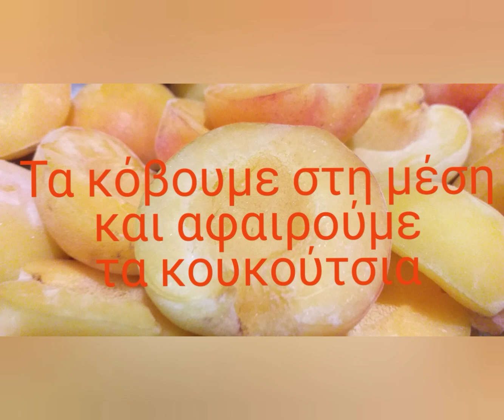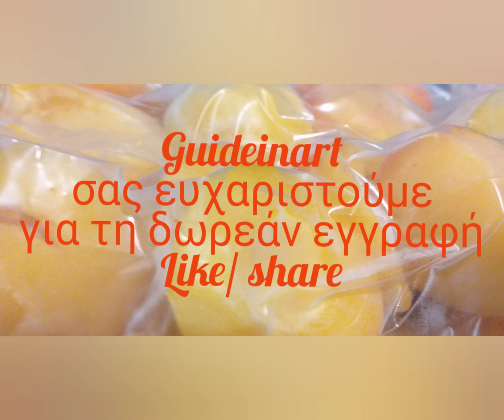Έξυπνες Ιδέες Διατηρούμε φρέσκα τα φρούτα όλο τον χρόνο!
Ο πιο εύκολος τρόπος για να διατηρήσουμε τα φρούτα φρέσκα όλο τον χρόνο και να τα απολαμβάνουμε ανά πάσα στιγμή.